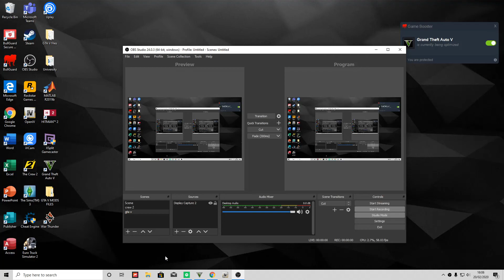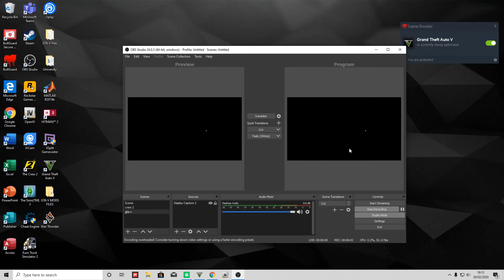GTA 5 WHEN PC MODDING GOES WRONG I funny Moments with Mods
GTA 5 - WHEN MODDING GOES WRONG (GTA 5 Funny Moments w/ Mods)